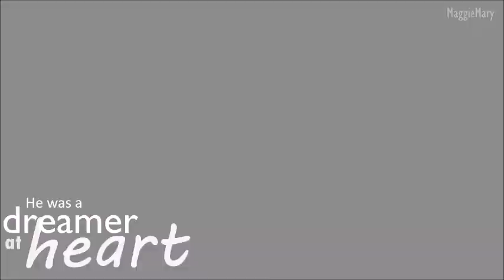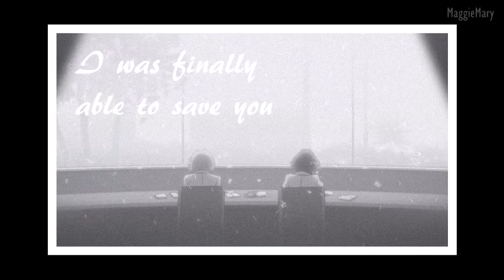❝ ｂｅ ｔｏｇｅｔｈｅｒ ❞ ; Ranpo kitan: Game of Laplace (AMV)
(Damn resolution, we do not really know why it is so low --. We've re-uploaded it like 10 times but with always the same - terrible - result, sorry)

School has just started again but we're already tired (and we're both already sick, damn cold).
The last episode of "Ranpo Kitan (etc.)(?)" left us speechless and we cried so much; we did something like 5 different fanvideo (we're not joking, it's true--.), but we were never convinced of the result, perhaps because this anime is really a masterpiece.

For now we've decided to publish this, then maybe we will also publish other ^^

Again... thank you for everything (. • ω •.) ノ ♡

Mary & Maggie ✿;